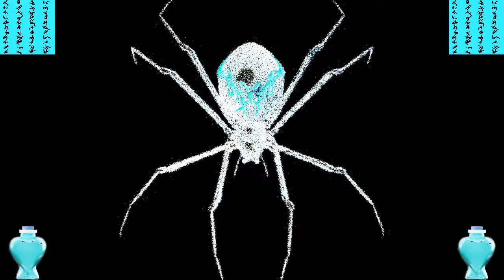Love Spirals Downwards - Sideways Forest (Quantum Mix)